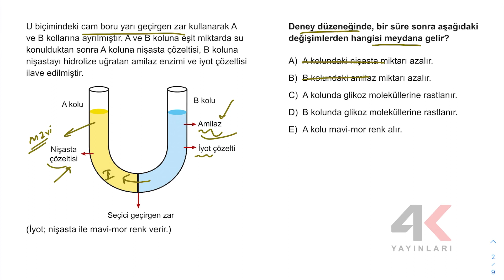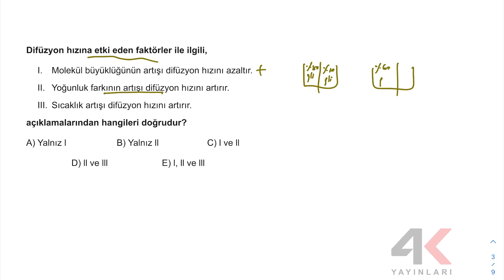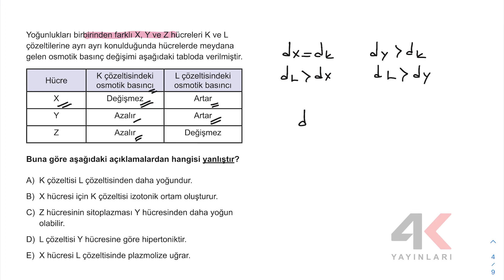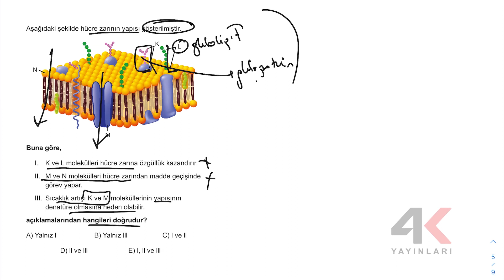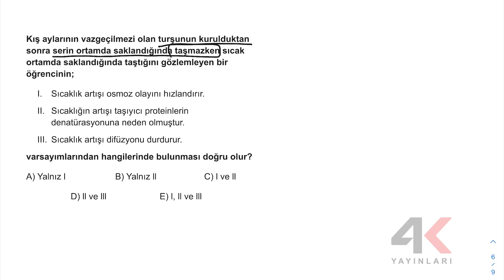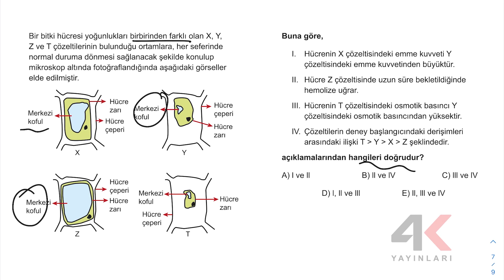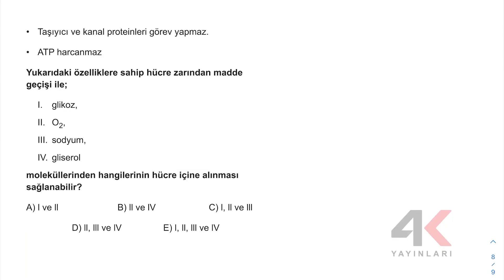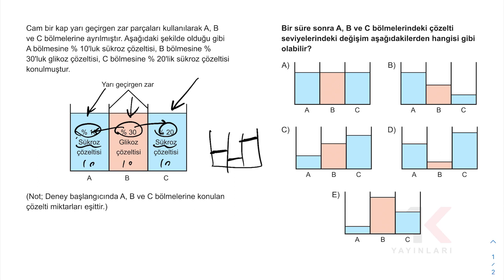TYT Biyoloji Soru Bankası Bölüm 02 Test 01 Soru Çözümleri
🎞 Soru Listesi
▶ 00:00:00 Bölüm
▶ 00:00:00 Soru 1
▶ 00:01:00 Soru 2
▶ 00:02:04 Soru 3
▶ 00:03:13 Soru 4
▶ 00:06:04 Soru 5
▶ 00:07:02 Soru 6
▶ 00:08:54 Soru 7
▶ 00:10:59 Soru 8
▶ 00:11:56 Soru 9